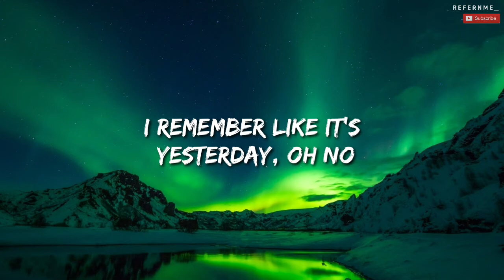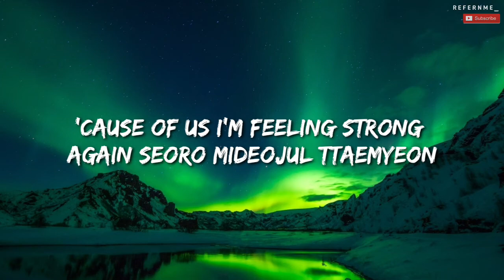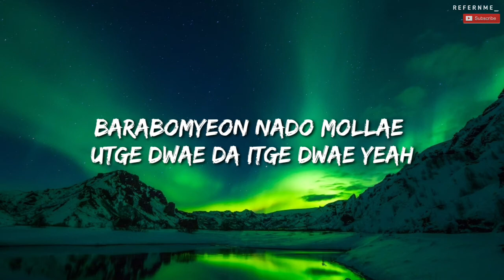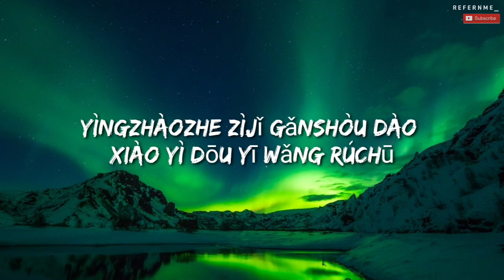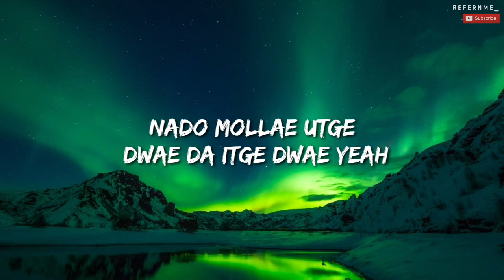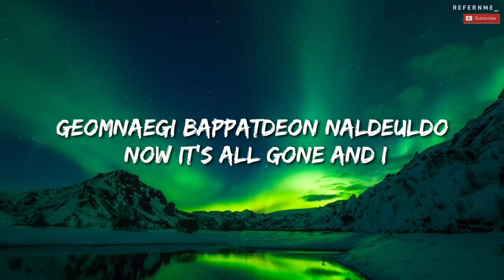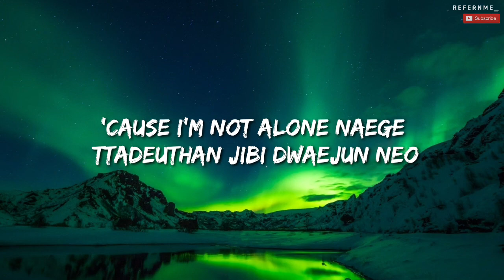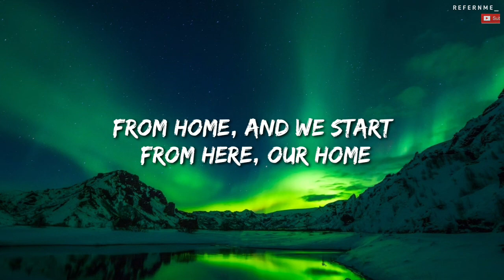NCT U - FROM HOME (Lyrics)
Nct u - from home(korean version)
Lyrics:
I remember like it’s yesterday, oh no
Oeroume himdeuldeon geuttae
Natseolgiman hadeon i gonggido
Duryeopgiman hadeon i tteollimdo
Now I know
Geu eoryeotdeon maeumkkaji modu
Chueogi doege haejun neo

'Cause of us I’m feeling strong again
Seoro mideojul ttaemyeon

Igose nal dangyeonhage hae
When we shine bright
I’m alive in the CT nal noraehae
I jomyeong arae seororeul barabomyeon

Nado mollae utge dwae da itge dwae yeah
'Cause I’m not alone
Naege ttadeuthan jibi dwaejun neo

Eojewa jigeumye na
Tto dagaol naeil uri
It all starts from home
Cǎihóng shì hé nǐ zàijiàn de shìyán
Piāoguò chūxuě dào zhòngxià de yè
Zhídào hé nǐ yǎnshén jiāohuì

Suíshí néng hé nǐ liánjié wèi nǐ huíyīng
Mitsuketa yo kokoro ga yasuragu My home, my own
Yìngzhàozhe zìjǐ gǎnshòu dào xiào yì dōu yī wǎng rúchū
Once again Bokura tsuyoku nareru
Huó chéng bǐcǐ de yángguāng wǒ de cúnzài zìrán ér yàoyǎn

Ijen gireul ileul duryeoumdo
Geomnaegi bappatdeon naldeuldo
Now it's all gone and I
Found a reason to be myself
Know that you are not alone anymore

From home (From home)
Na-na-na, na-na-na
From home (From home, yeah)
Na-na-na, na-na-na
From home
(Na-na-na, na-na-na, from home)
And we start from here, our home